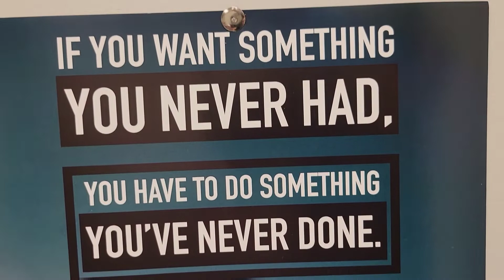Outpatient Stroke Recovery - Ep 45 - 1st Day Going To Outpatient Physical Therapy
Outpatient physical therapy today was the 1st day we got to go to therapy.

Here's a great option:

How about buying me a coffee?

If you would like to contribute to the Trail Magic that we provide to Appalachian Trail Thru Hikers consider: